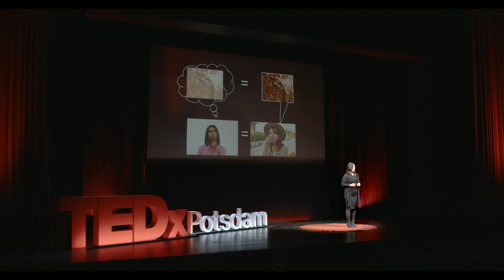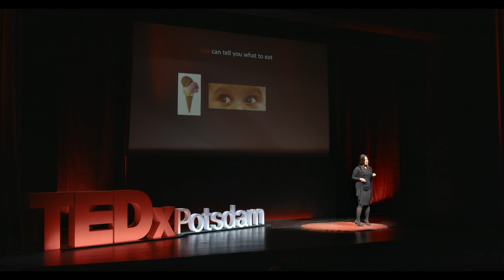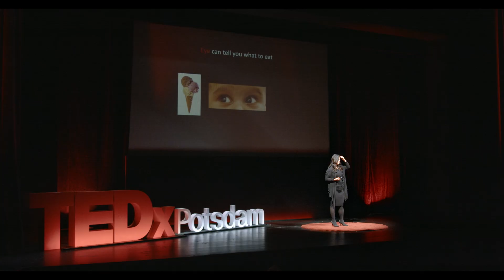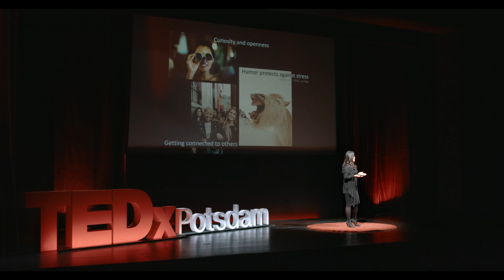How To Make Optimal Decisions | Prof. Dr. Soyoung Park | TEDxPotsdam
What drives us to trust someone we just met? Did we eat spaghetti for lunch because we saw our colleague eat spaghetti? What drives a risky decision?
In this inspiring talk, neuroscientist and psychologist Prof. Dr. Soyoung Park presents a series of recent studies from her lab, in which she sheds light on the psychological, neural, and metabolic motives and modulators of human decision-making. Prof. Dr. Soyoung Q Park is a neuroscientist and psychologist. She investigates how human decisions emerge in the brain and how these can be changed, with the goal of designing innovative strategies to optimize decisions and behavior. On one hand, she focuses on how our social environment shapes our decisions, on the other hand, how our body and brain interact to form decisions. She tackles diverse kinds of decisions, such as decisions to trust others, what to buy and consume, and investment decisions, just to mention a few. Her research has attracted much media attention, her work has been featured among others by the New York Times, The Guardian, ARTE, and International Business Times. She is currently the Department Head of ‘Decision Neuroscience and Nutrition’ at the German Institute for Human Nutrition and is a professor at the Charité – Universitätsmedizin Berlin. This talk was given at a TEDx event using the TED conference format but independently organized by a local community.